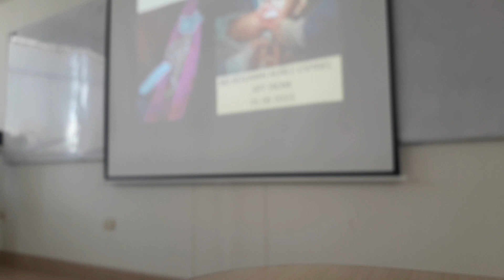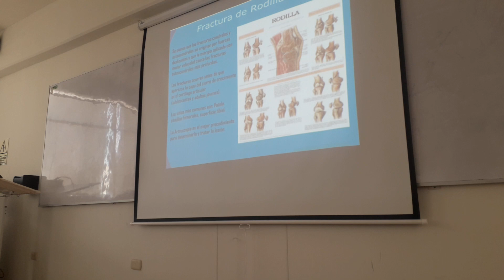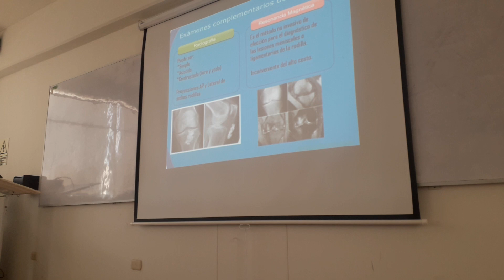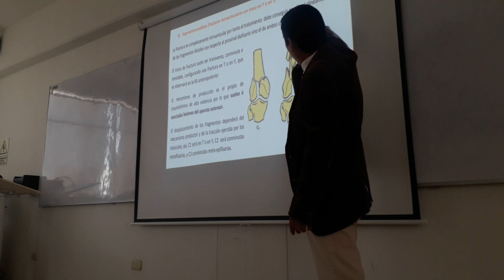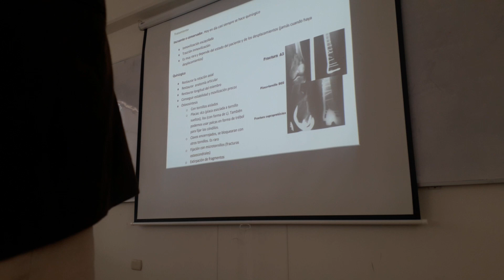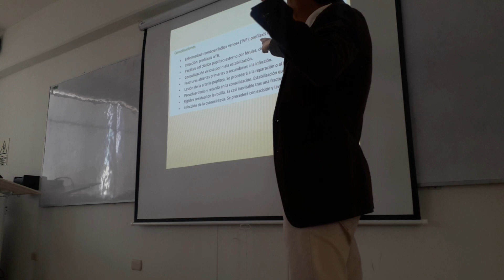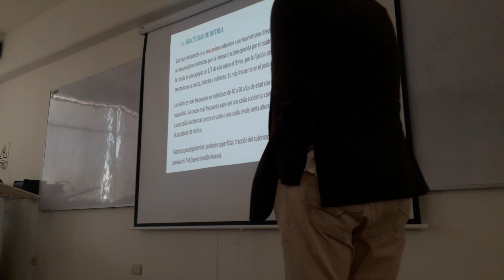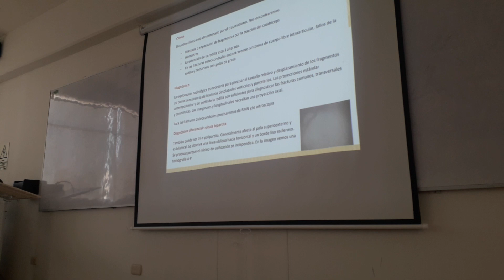4. Y 11. Lesiones traumáticas rosilla y pierna (Parte 1)